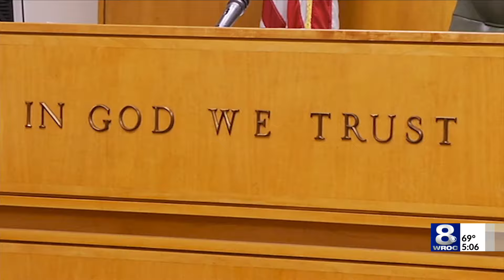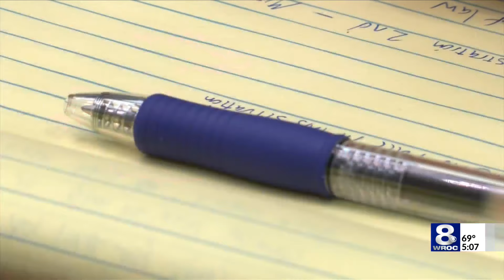Defense Attorney explains how investigation involving public officials could play out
The Monroe County District Attorney's Office confirmed to News 8 Wednesday that Onondaga County District Attorney William Fitzpatrick will be reviewing Monroe County DA Sandra Doorley's conduct.